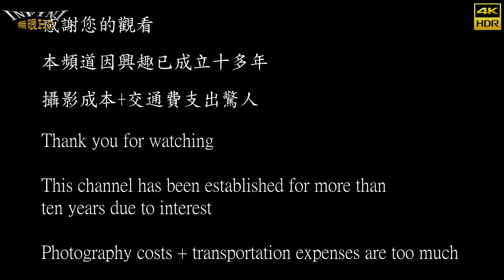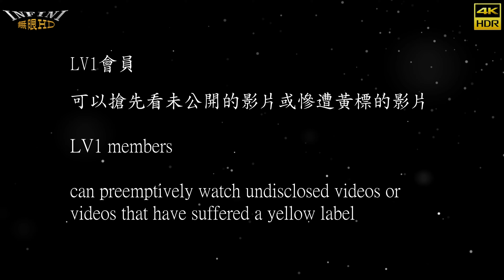【無限HD】辣姬子 20(4K HDR)@博愛滿願四面佛